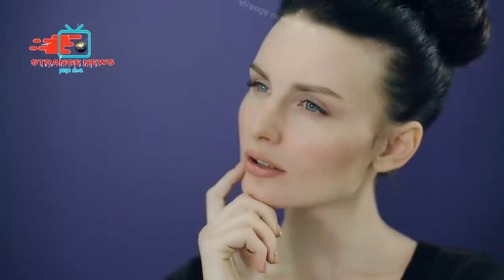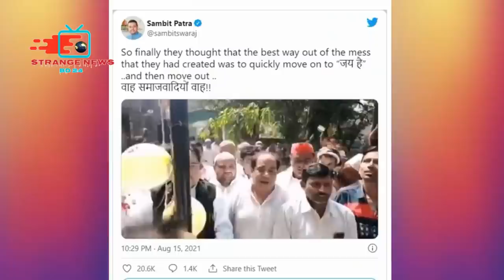চোখ ধাঁধাঁলো যতসব হাস্যকর ঘটনা😂যা দেখে হাসি থামবেনা | fun videos | mayajaal |funny Caught on Camera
Must Watch New Comedy Video  Challenging Funny Video | best fun video clip

This video is my own creativity created for the purpose of education and entertainment which is a recognized law of YouTube

⚠[ ভিডিওতে ব্যবহৃত সকল ফুটেজের কপিরাইট Strange news bd 24 সংরক্ষণ করে। যেকোন ধরণের অপব্যবহার করা হলে আইনানুগ ব্যবস্থা গ্রহণ করা হবে ]

WHERE PEOPLE ARE SAVED FROM DANGER. DURING THIS VIDEO NO ARE ARE INJURED. AND WE ARE TRYING TO TEACH PEOPLE
NO TO DO LIKE THEM.